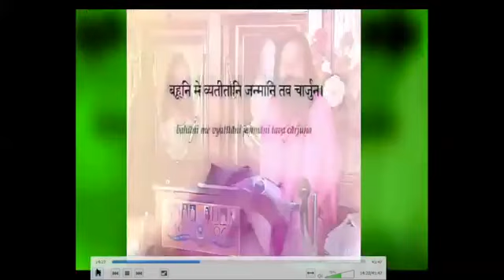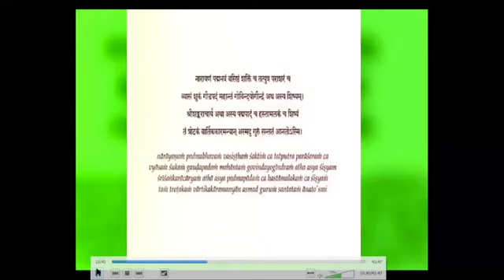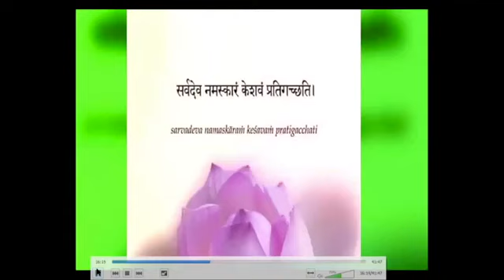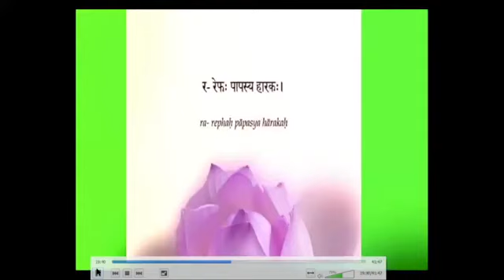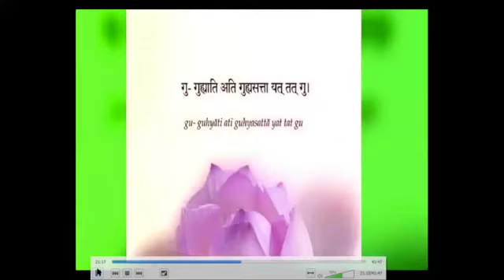Guru Purnima 2020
Talk with Swami Purnatmananda Giri. July 6, 2020.